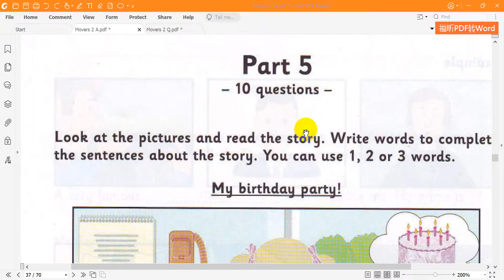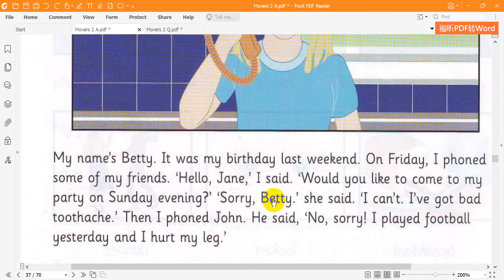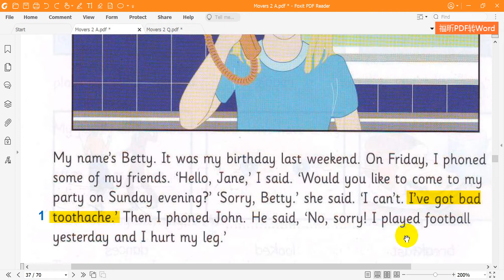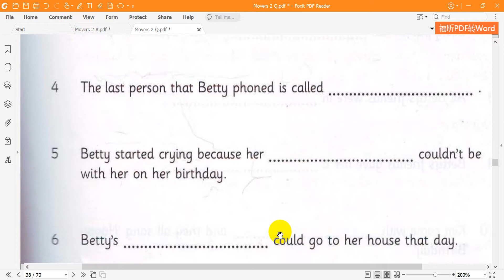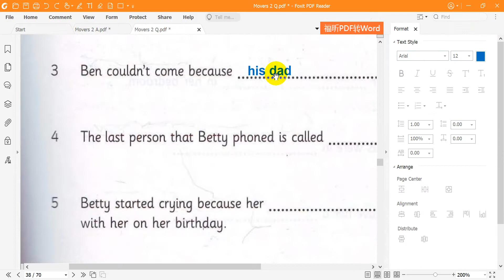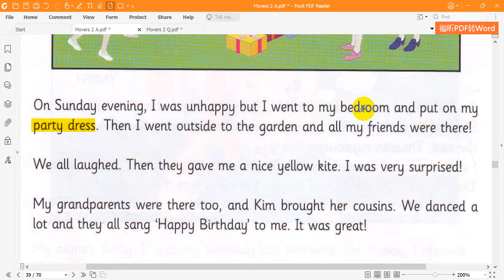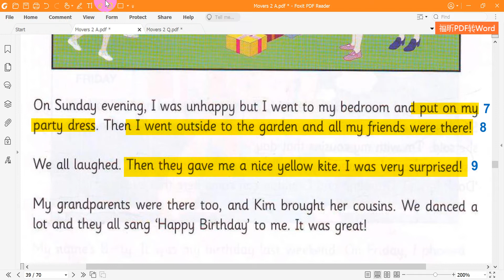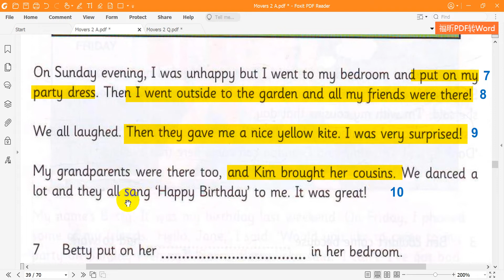Movers 2 Reading Test 2 Part 5